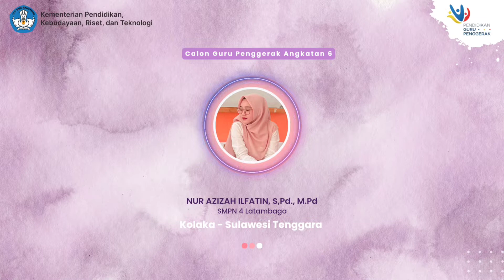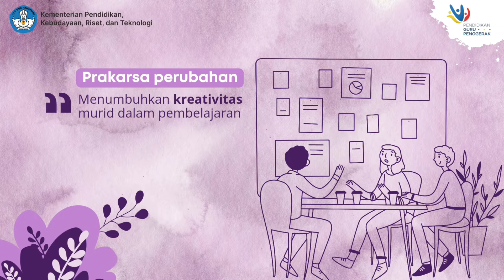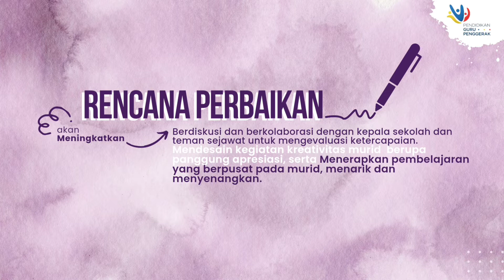Aksi nyata modul 1.3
visi guru penggerak